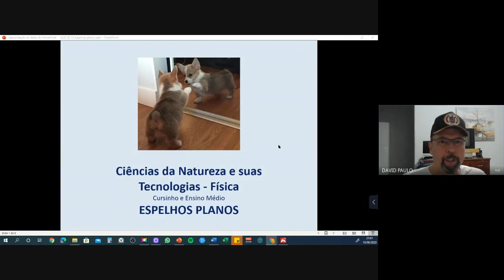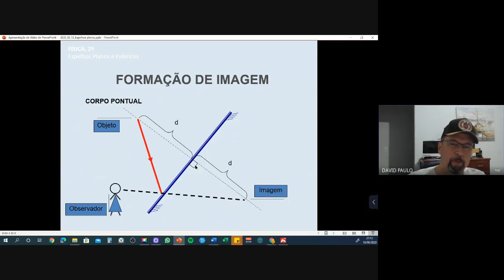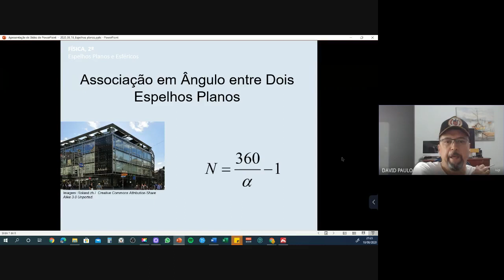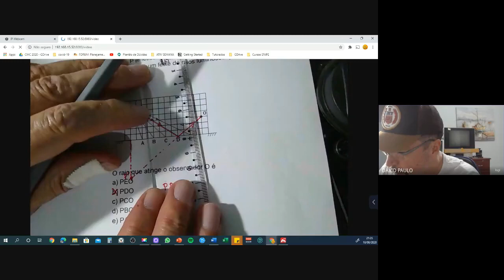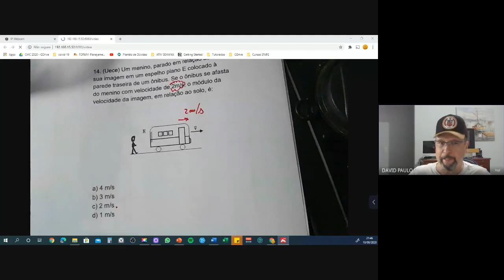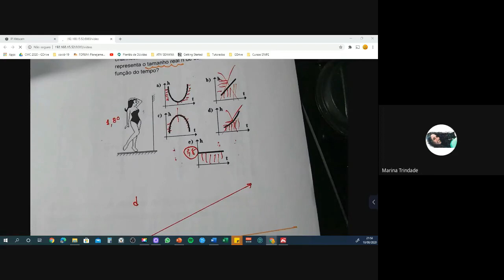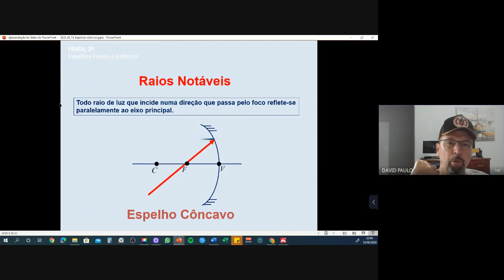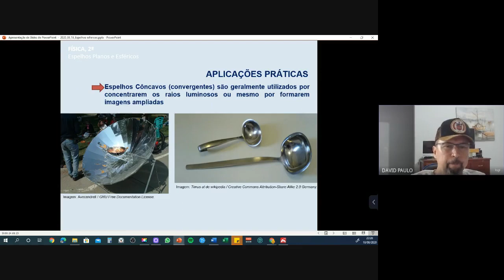Prof. David - Espelhos Planos e Esféricos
Formação de imagens em espelhos esféricos e planos.